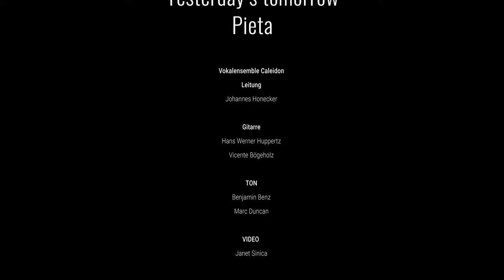Sergio Assad - Pieta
SoundLinks Festival 2022
"Yesterday's tomorrow" 10.9.22
Guitars: Vicente Bögeholz and Hans-Werner Huppertz
Gabriel Bianco | Arkaïtz Chambonnet | Pierre Lelièvre | Benjamin Valette
Vocalensemble Caleidon
Conductor: Johannes Honecker
With collaboration with speGTRa festival Aachen

Photo credit: Anna Tena